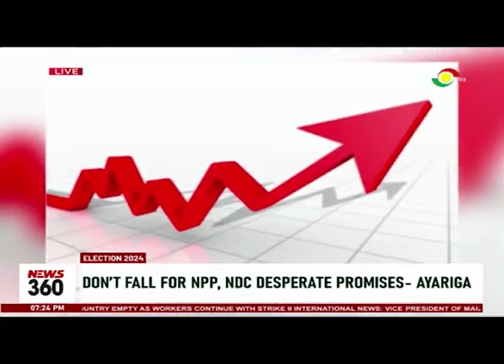2024 Elections: Don't fall for NPP, NDC desperate promises - Hassan Ayariga